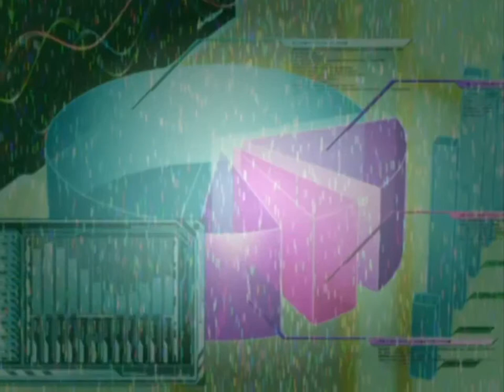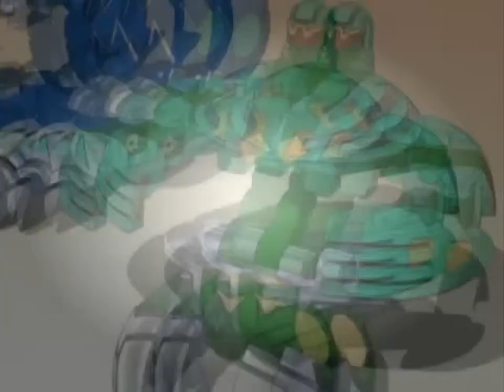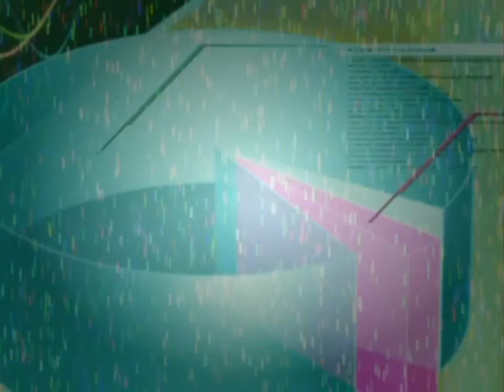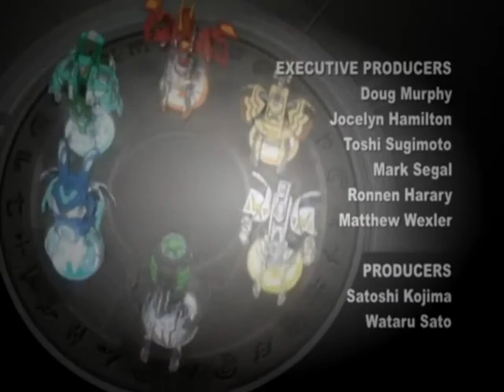180 The Eve of Extermination